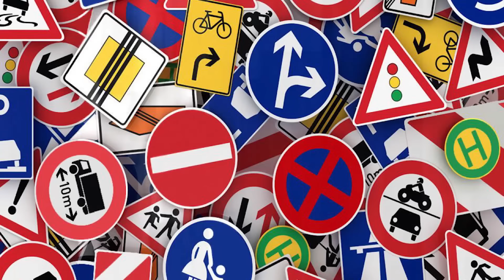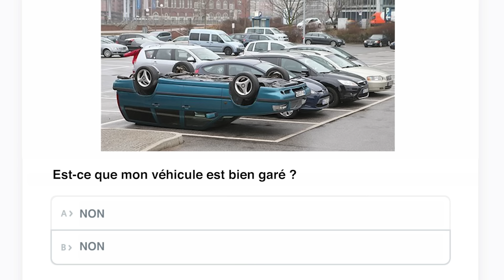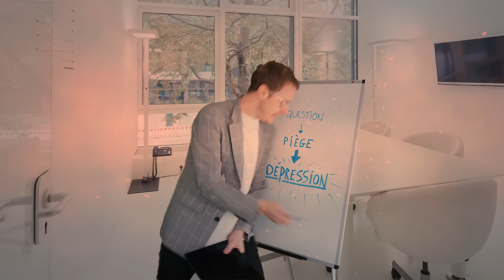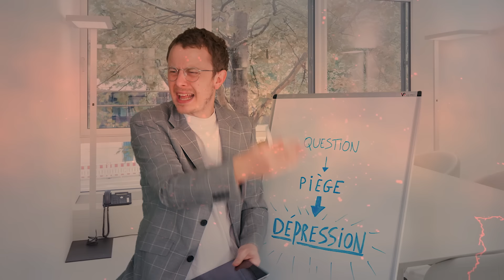LE CODE DE LA ROUTE (suite et fin)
⬇️ LIEN POUR ACHETER MON LIVRE ⬇️
10 ans après je REPASSE mon code de la route, et résultat... à la fin de la vidéo !